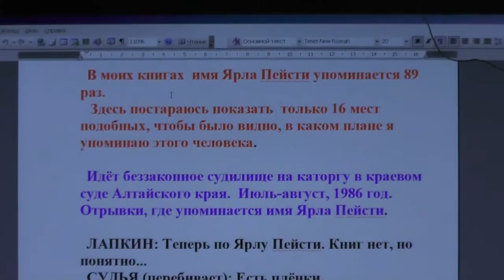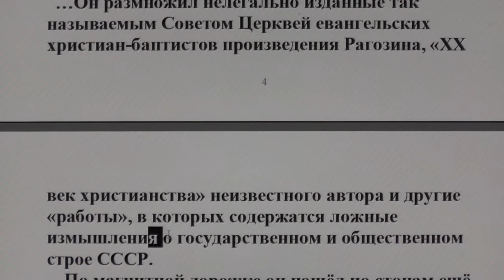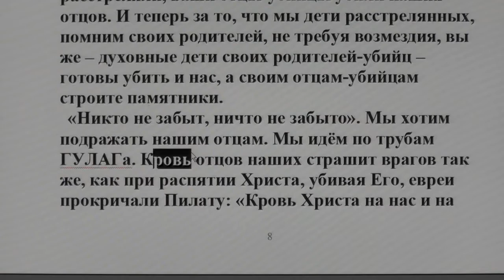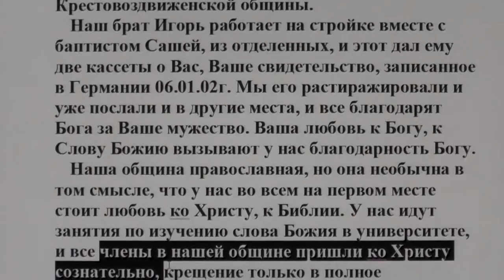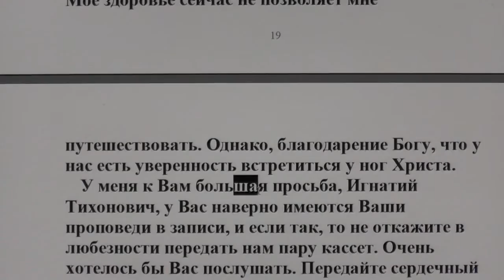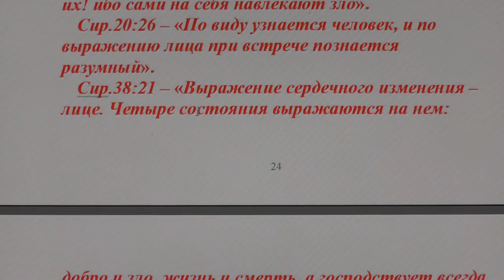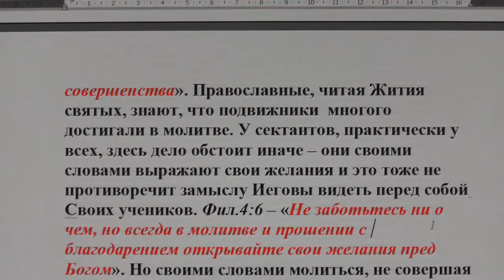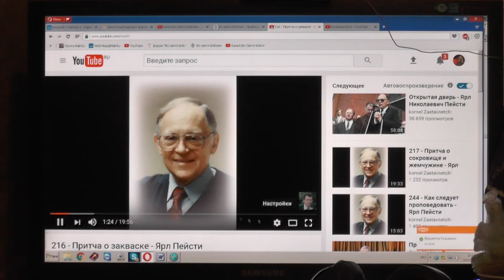№2. Ярла Пейсти упоминаю в своих книгах 89 раз. 03. 02. 2017